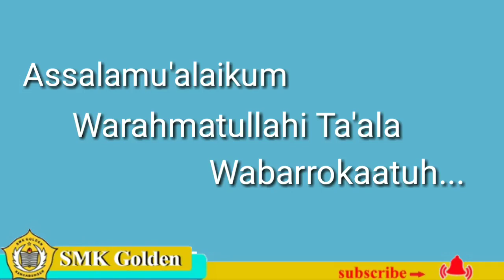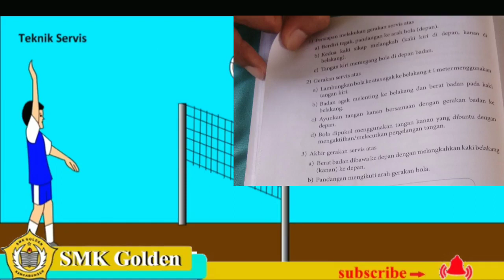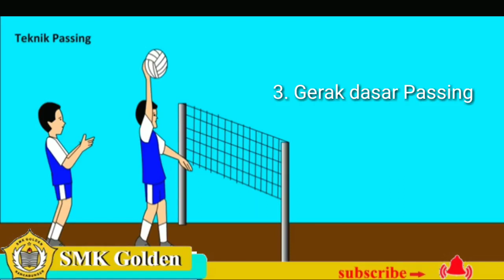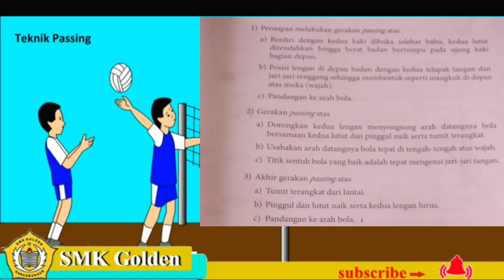PJOK Kelas X dan XI Pak Muhtar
Video Pembelajaran SMK GOLDEN